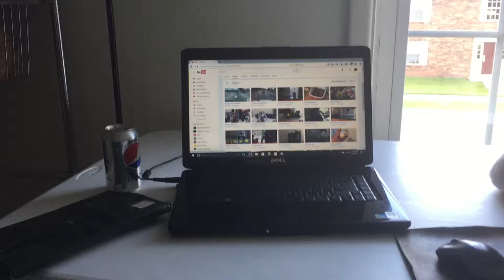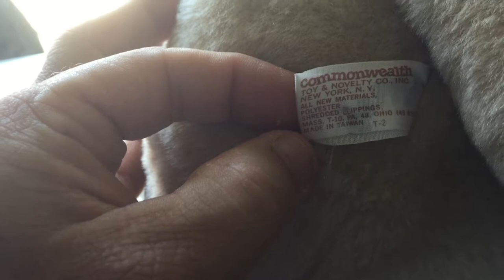Goodwill finds #3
Found this Dog at goodwill. It's a face only a mother could love. lol